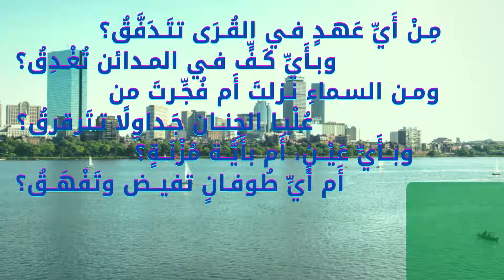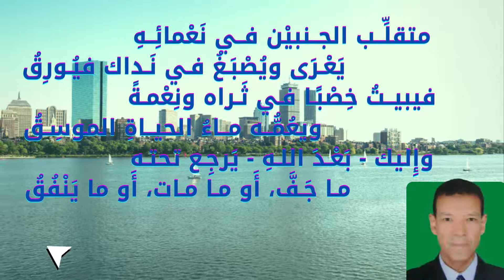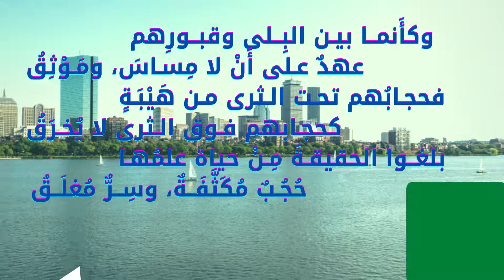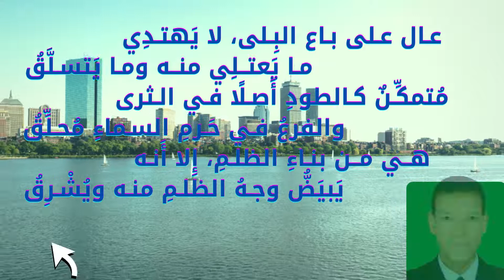قصيدة النيل لأحمد شوقي أمير الشعراء - كتب شعراء العرب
يتضمن هذا الفيديو قصيدة النيل لأحمد شوقي أمير الشعراء . وقد ولد أمير الشعراء أحمد شوقي يوم 13 من شهر أكتوبر عام 1868م، وتوفي يوم 14 أكتوبر 1932م. ويتحدث فيها عن نهر النيل الخالد في مصر عبر العصور.
تأتي أبيات شعر قصيدة النيل لأمير الشعراء أحمد شوقي بصوت الدكتور إبراهيم عبدالمعطي. ومطلع القصيدة هو:
مِـنْ أَيِّ عَهـدٍ فـي القُـرَى تتَـدَفَّقُ؟
وبـأَيِّ كَـفٍّ فـي المـدائن تُغْـدِقُ؟
وقصيدة النيل لأحمد شوقي أمير الشعراء من القصائد المقررة بعض الصفوف الدراسية ، وهذه القصيدة في وصف النيل ، وهي من قصائد أحمد شوقي عن مصر .
وصف النيل لأحمد شوقي
في وصف النيل لأحمد شوقي
أحمد شوقي.. أمير الشعراء
للمزيد من المشاهدات:
ــــــــــــــــــــــــــــــــــــــــــــــــــــــــــــــ
من أهم قوائم القناة:
لغة القرآن الكريم: